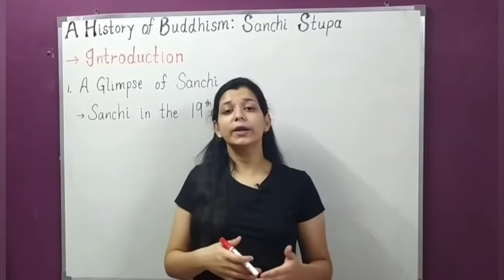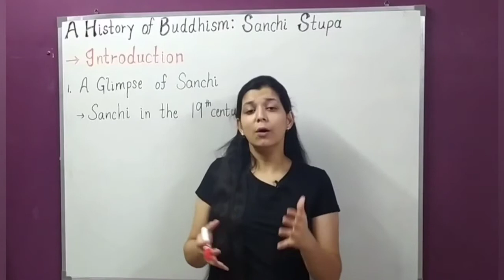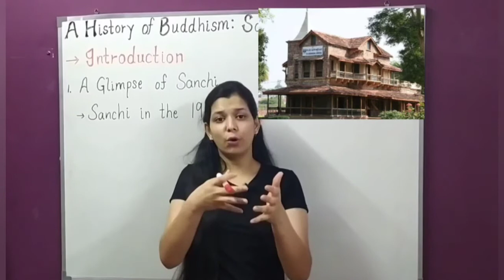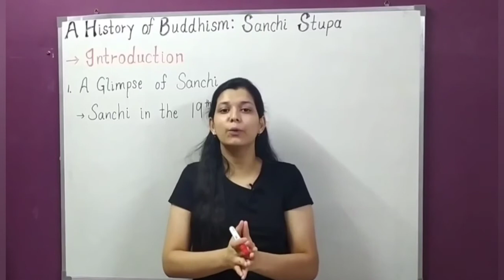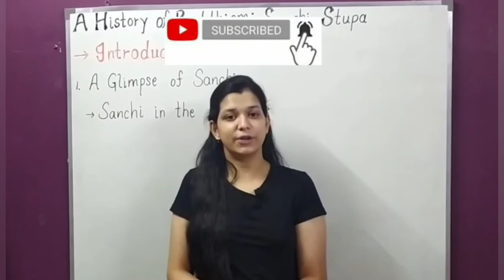Chapter-4 THINKERS, BELIEFS AND BUILDINGS - Cultural Developments class-12 //By Shrishti Sharma